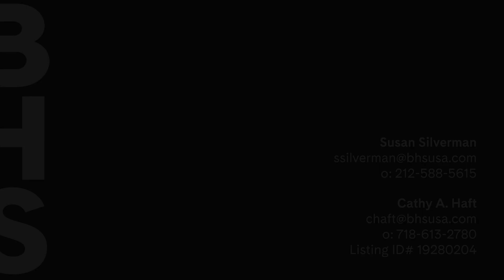Brown Harris Stevens presents 959 First Avenue 25H - Midtown East, NYC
959 First Avenue 25H - Midtown East, NYC - ID: 19280204

Susan Silverman, NYRS, Licensed Associate Real Estate Broker

Cathy A. Haft, Licensed Associate Real Estate Broker

For More Inf